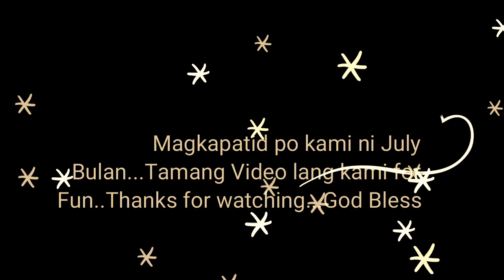Me and my Sister July Bulan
Aerox Mia